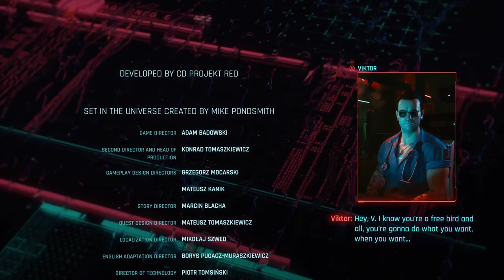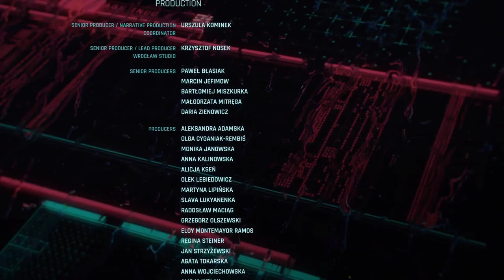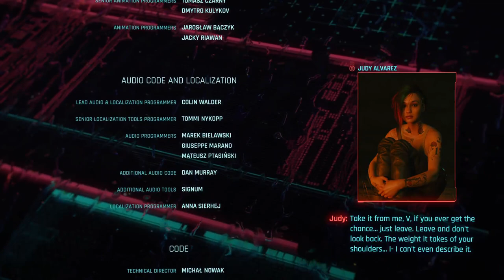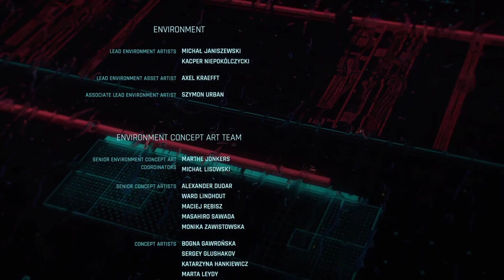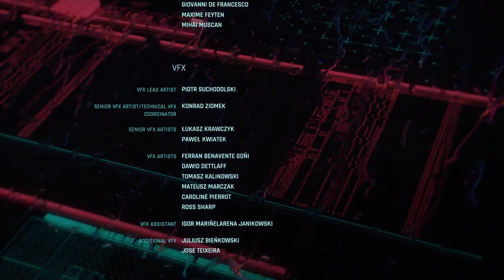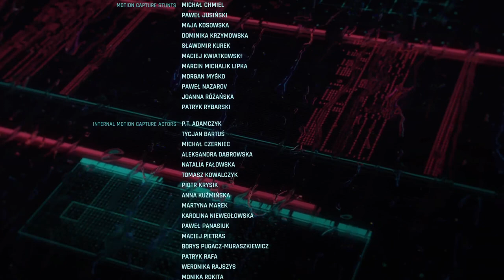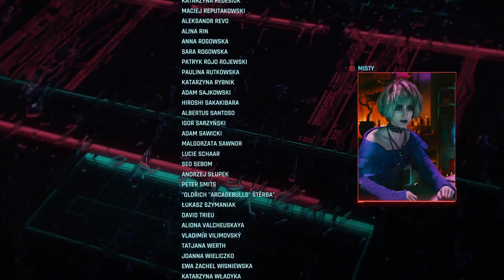Cyberpunk 2077: Johnny Silver Ending Video